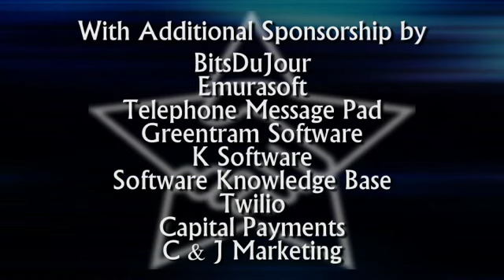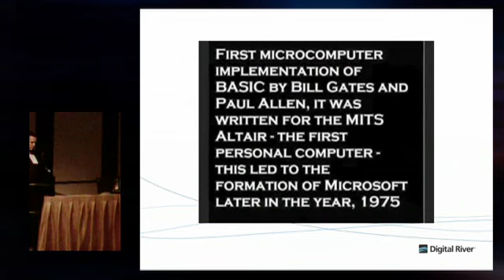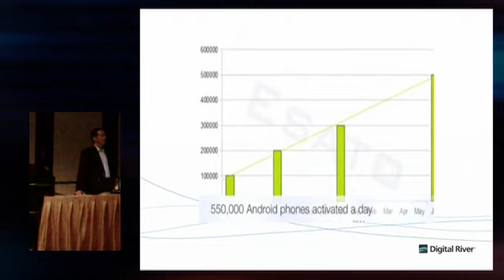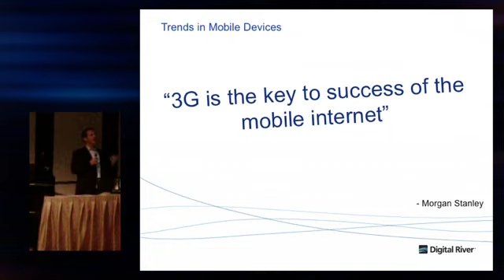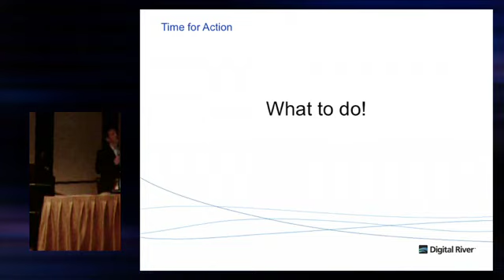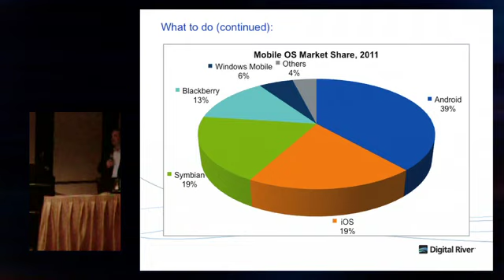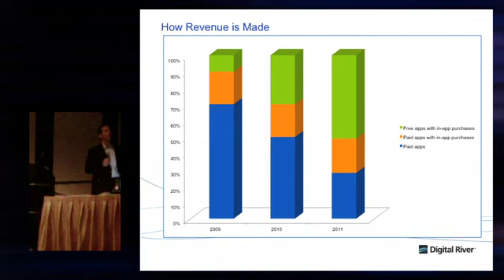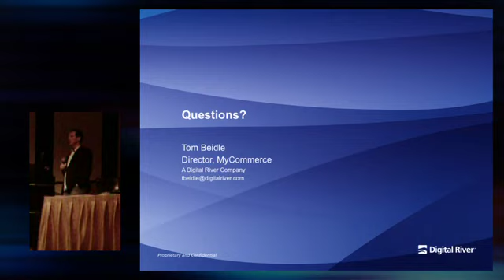The Mobile Age with Tom Beidle